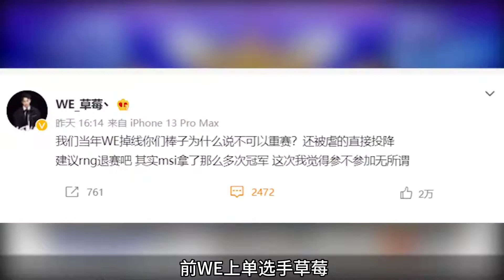WE前上单草莓喊话RNG：不如退赛，参不参加无所谓！